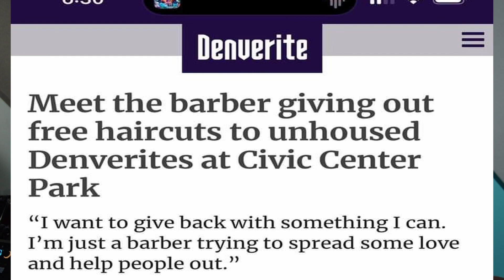King Penny Podcast Ep#5 “Cesar The Barber”